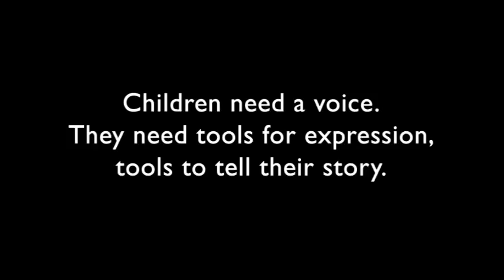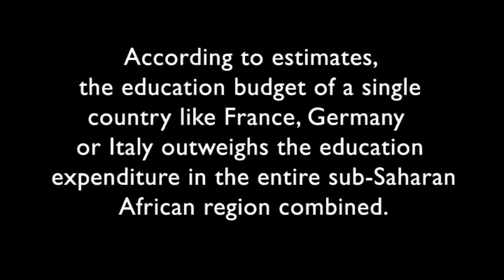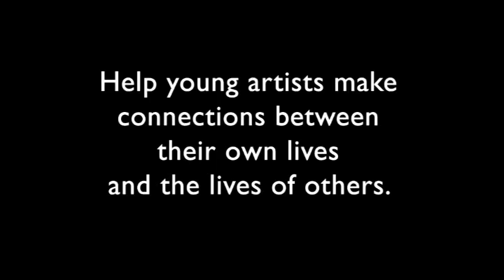The Colored Pencil Project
The Colored Pencil Project works to distribute art supplies to children in developing countries.